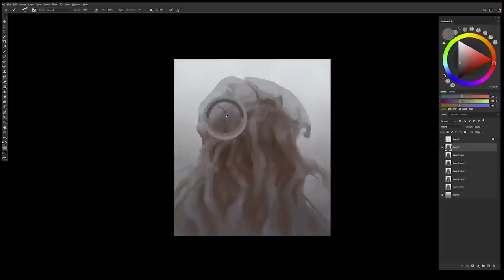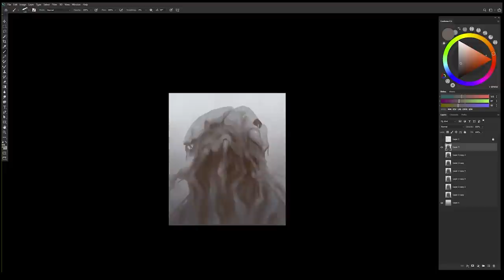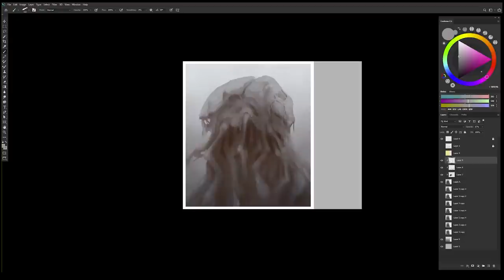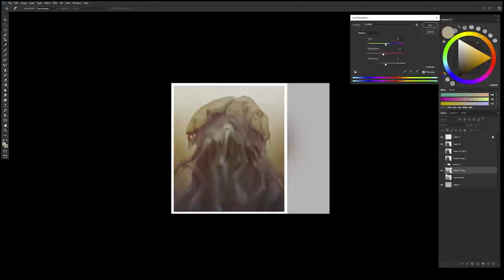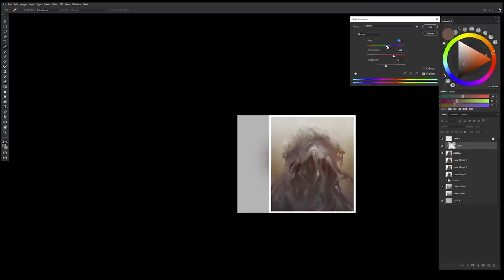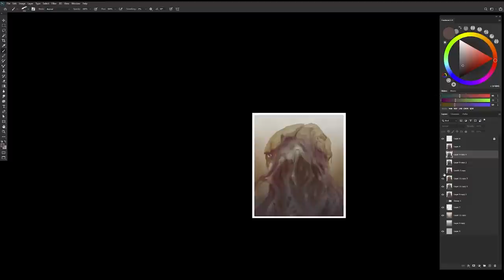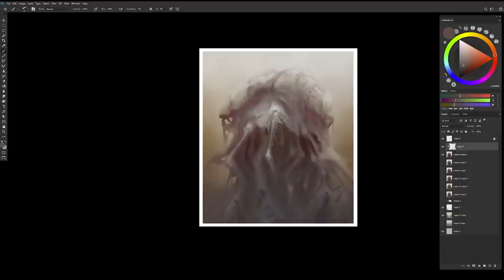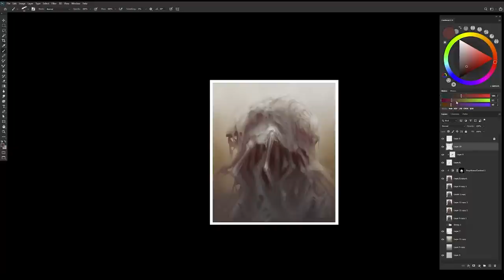Advice For When Your Art Is Rejected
Song Played:
Figure by Benjamin Monday

These art talks discuss topics that cover the more psychological sides of artistic production, such as overcoming artist block, self-doubt, procrastination and the many other thoughts and feelings that can come between us and our true potential.